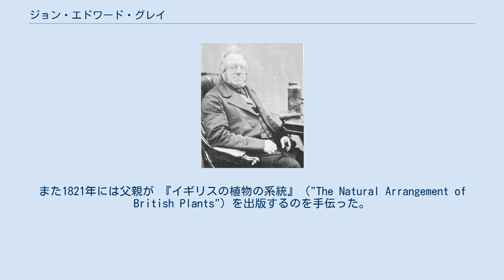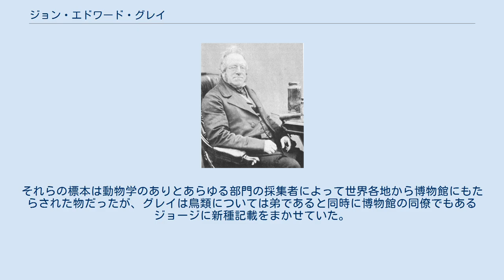ジョン・エドワード・グレイ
ジョン・エドワード・グレイ ジョン・エドワード・グレイ（John Edward Gray、1800年2月12日 - 1875年3月7日）は、イギリスの動物学者。
同じ動物学者のジョージ・ロバート・グレイの兄であり、植物学者のサミュエル・フレデリック・グレイの息子である。
 グレイは1840年から1874年のクリスマスまでロンドンにある大英博物館の動物学部門のキュレーターを務めていた。
彼は新種を含む動物などを載せた博物館の収蔵品カタログを数冊出版している。
彼の手により、動物学部門の収蔵標本は世界でも有数のものとなった。
 グレイはウォールソールで生まれたが、一家はすぐにロンドンに引っ越し、グレイはそこで医学を学んだ。
また1821年には父親が 『イギリスの植物の系統』（"The Natural Arrangement of British Plants"）を出版するのを手伝った。
『イギリスの植物の系統』はフランスのアントワーヌ・ローラン・ド・ジュシューの分類体系でイギリスの植物を初めて記述した書籍で、当時の保守的なイギリスの植物学者と対立し、ロンドン・リンネ協会から除名されて、その後、彼の関心は植物学から動物学に向かった。
彼は1824年に大英博物館の動物学部門に加わり、ジョン・ジョージ・チルドレンの収蔵品カタログの爬虫類の部分を担当した。
1840年、彼はチルドレンから動物学部門のキュレーター職を引き継いだ。
 1833年、彼はロンドンで昆虫学学会を創設した。
 大英博物館に勤めた50年間で、グレイは500篇近くの学術論文を発表し、その中には新種の記載も数多く含まれる。
それらの標本は動物学のありとあらゆる部門の採集者によって世界各地から博物館にもたらされた物だったが、グレイは鳥類については弟であると同時に博物館の同僚でもあるジョージに新種記載をまかせていた。
 J.E.Grayは、植物の学名で命名者を示す場合にジョン・エドワード・グレイを示すのに使われる。